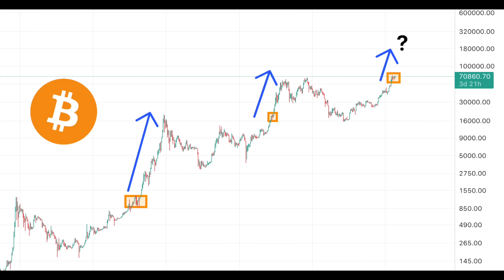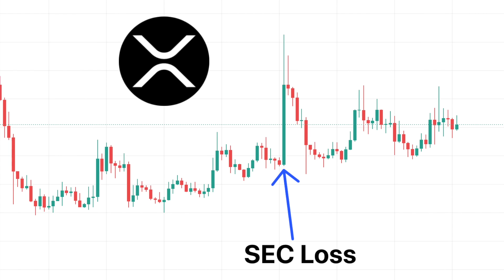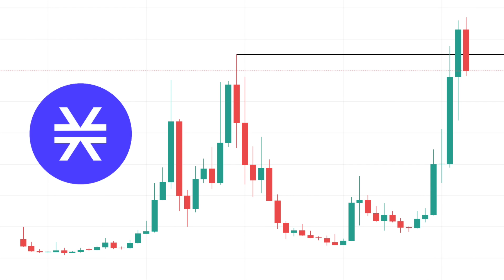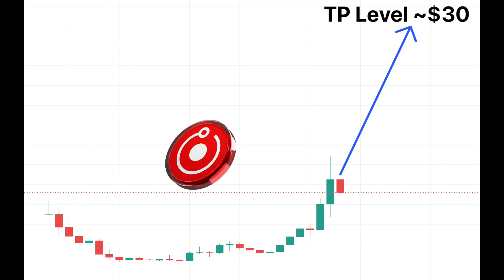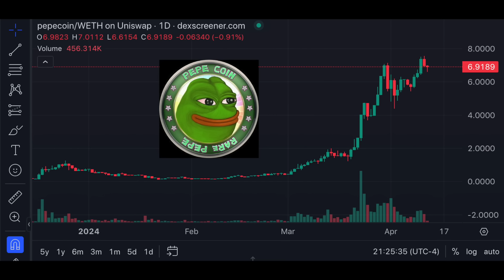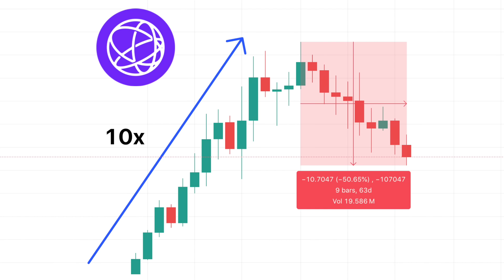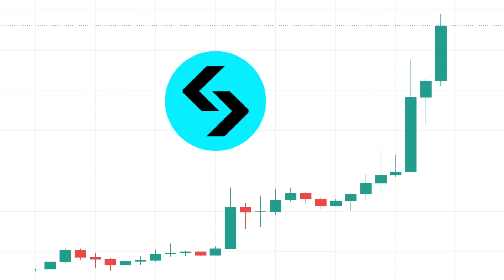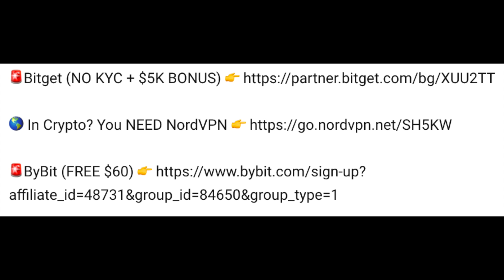Ranking Top 100 Crypto Based on Returns this Bull Market | Solana, TAO, KAS, WIF, BEAM, XRP, ICP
🌎 In Crypto? You NEED a VPN